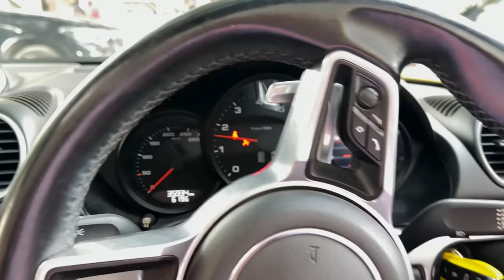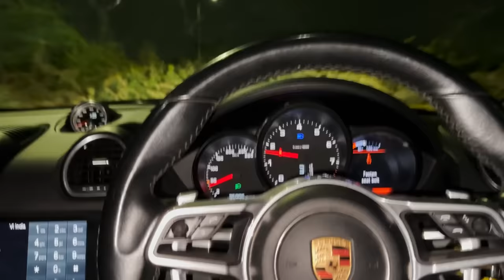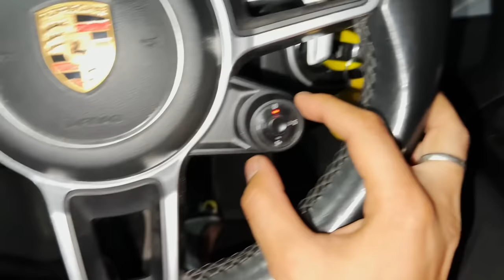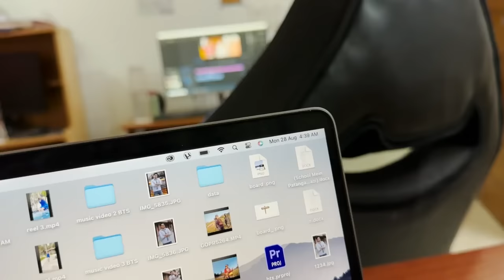Porsche Boxster Ghar Le Aaya ❤️